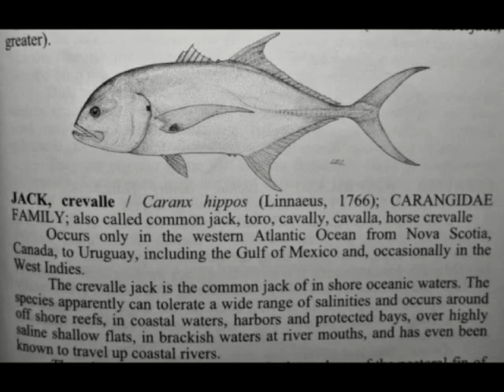JACKS IN YUCATAN 2 mp4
Fly fihing jacks in yucatan with Darwin Vega
April 2009
Jack Crevalle
Caranx Hippos
Jureles en yucatan a mosca
Autor : GASPAR IBARLUZEA.